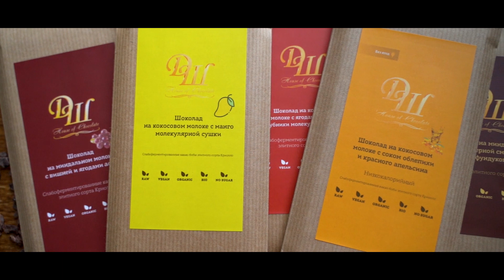Натуральный фруктовый шоколад от Дома Шоколада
Почему шоколад цветной и такой красивый? Все дело в содержании высушенных перетертых фруктов, овощей и ягод.

А как получается такой цвет в шоколаде без добавления каких-либо красителей? На самом деле все очень просто, в природе есть очень много натуральных плодов, с самыми яркими цветами, с помощью которых мы получаем все эти краски 👨🏼‍🎨
Для Вас мы высушиваем ягоды с сохранением всех полезных веществ, применяя технологию вакуумной сушки. Она позволяет удалить всю влагу из продукта, не нагревая его выше 42-45 градусов. Это сохраняет все витамины, минералы, микро и макроэлементы ягод и фруктов в их натуральном, природном виде. Именно они придают такой интенсивный цвет белому шоколаду, без капли красителей.
Все знаю, что после сбора свежей черники в лесу, руки, губы и футболки становятся сиреневого или синего цвета и это не смывается водой 😄
Это происходит потому, что ягоды и фрукты содержат кислоты и антоцианы - водорастворимые пигменты, которые очень легко входят во взаимодействие и становятся натуральным, естественным, природным красителем для продуктов. А поскольку мы используем ягоды или сок для Вас в высушенном виде - достижение такого яркого цвета не является фантастикой.
Но самое главное - это конечно то, что концентрация ягод находится на очень высоком уровне, что поднимает питательную ценность такого шоколада.
Конечно вживую цвет чуть менее интенсивный, чем на фото. Например в шоколад с облепихой добавляется морковь, чтобы сделать цвет более оранжевым, так как облепиха не даёт такого сочного оттенка. 🥕👍🏼 Не всегда удаётся поддержать один и тот же цвет. Черничный и другие ягодные виды шоколада могут иметь цвет от голубого до темно-синего, от светло-зелёного до салатового. Ведь это натуральные компоненты, а не красители и всегда будет отличие в каждой плитке.
Это и есть самое большое преимущество, так как у каждого из Вас всегда будет своя невообразимая, индивидуальная плитка настоящего фруктово-ягодного шоколада без красителей, консервантов и прочих добавок.